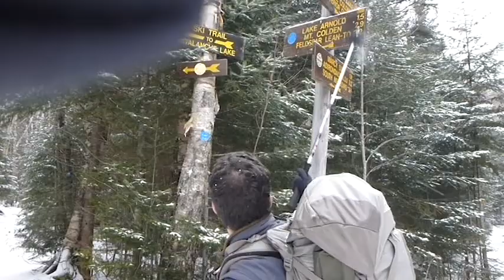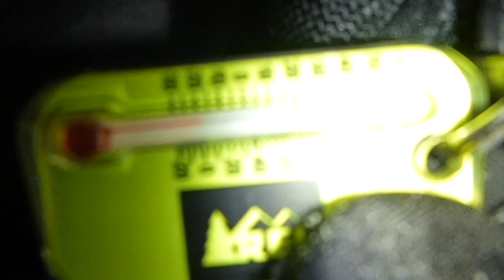My Worst Trip... So Far!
Gregory Kanter and Eric Dinowitz attempt Mount Skylight on December 28, 2011, low temperature 0 degrees F.  Everything is going swimmingly until Greg suddenly and unexpectedly has a claustrophobic panic attack in the middle of the night.